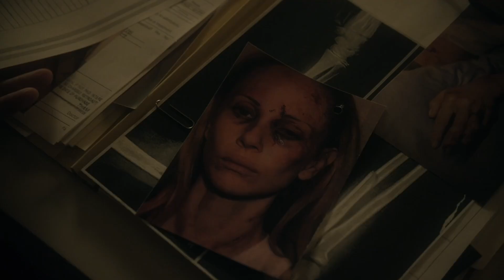FARGO Season 5 Episode 8 Trailer | Theories And What To Expect